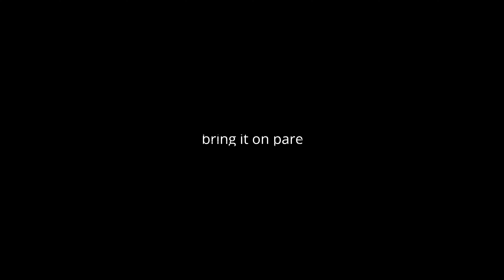Ep 01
Adventures with friends. Went to play Volley Ball and hike to Jug island on a different occassions.